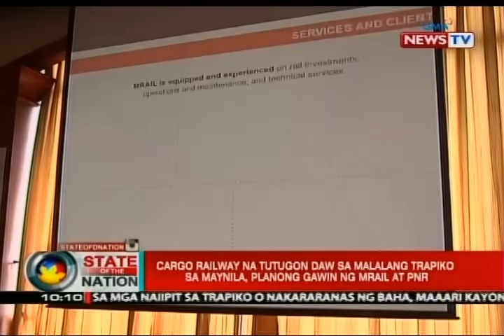SONA: Cargo railway na tutugon daw sa malalang trapiko sa Maynila, planong gawin ng MRail at PNR